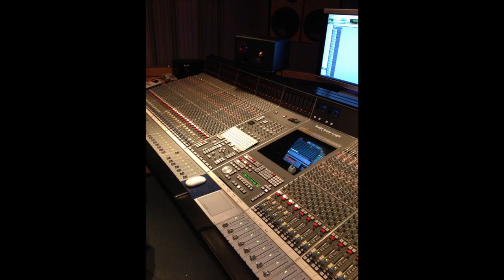Joker ft.william cartwright (Live! @BBC Maida vale)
bass by joker keys by jay willcox vocals by william cartwright strings by herittage orchestra